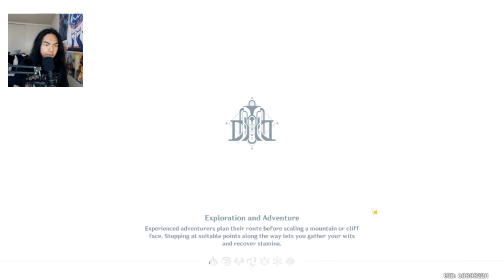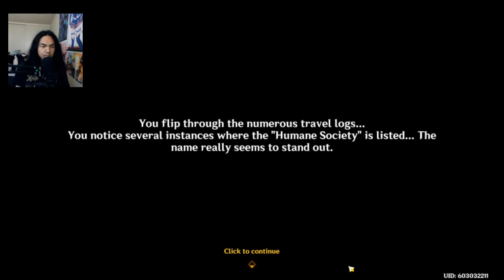Genshin Impact - Lynette Hangout Event PC Gameplay - Part 2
Aether helped out Lynette looked for the owner of the cat we founded. Lynette names her Bonnie, but founding out that cat was being used from the owner of the Hounse place. Later, we found that drugs are being used for the other animals they held, with Lyney and Cherverus. Why we're they drugging them poor animals?

Brand: Shinobee
Processor: 4.0GHz
Ram: OLOY 32gb DDR4
Memory Speed: 3600GHz
Hard Drive: 512gb SSD + 1tb SSD
GPU: MSI Radeon RX 470 8GB GDDR5
CPU: AMD Ryzen 3 4300GE